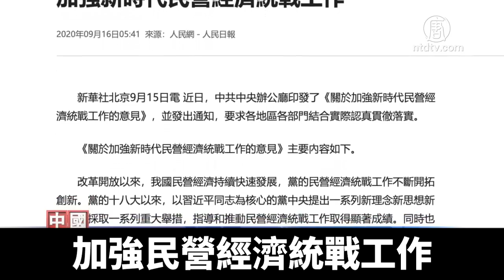磨刀霍霍？中共發文加強統戰民企｜@NTDAPTV ｜20200918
中共中央辦公廳最近發文，要求加強對民營企業的統戰工作和思想政治工作，引導民營經濟人士「做政治上的明白人」，「堅定不移聽黨話、跟黨走」。